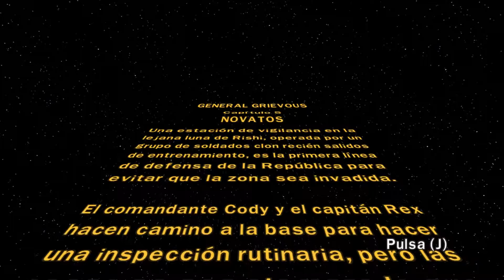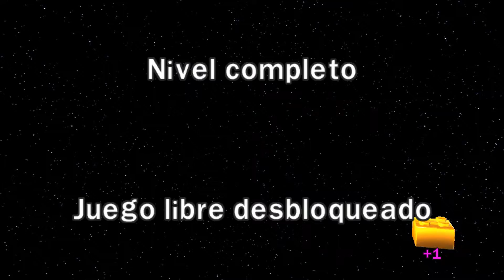¡DEFENDEMOS LA BASE DE LA LUNA DE RISHI! | LEGO STAR WARS 3 THE CLONE WARS #18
╔ ஜ۩☢۩ஜ ╗
║                                  ABRIR ESTA DESCRIPCIÓN                               ║
╚ ஜ۩☢۩ஜ ╝

Bienvenidos chicos y chicas, hoy vamos a jugar al LegoStarWars3TheCloneWars en el que jugaremos a la guerras clon en Lego.

🎮INSTANT GAMING🎮

Si queréis compraros un juego o alguna tarjeta de prepago de una forma mas BARATA y SENCILLA, y a la vez me queréis apoyar, lo podéis hacer a través de este link.

👉🏻Steam: AngelRamon1999
👉🏻PSN: AngelRamon1999